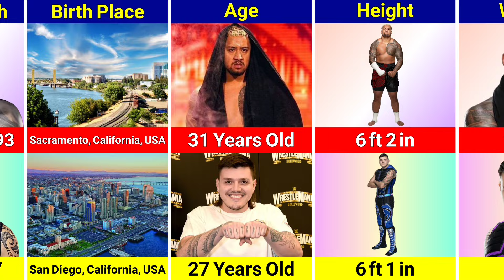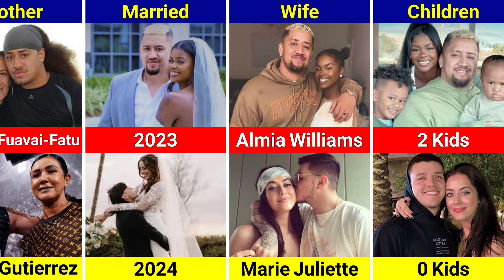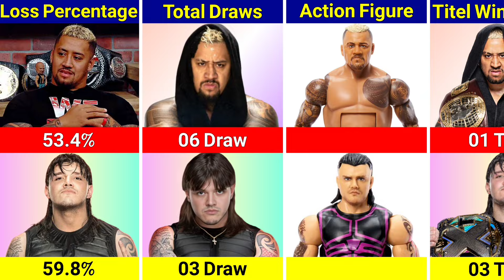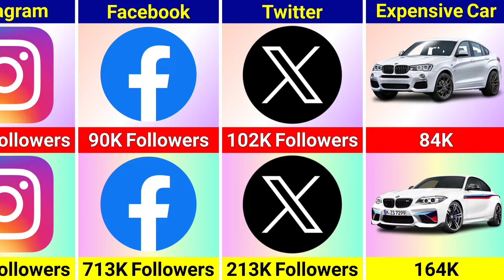Comparison : Solo Sikoa Vs Dominik Mysterio